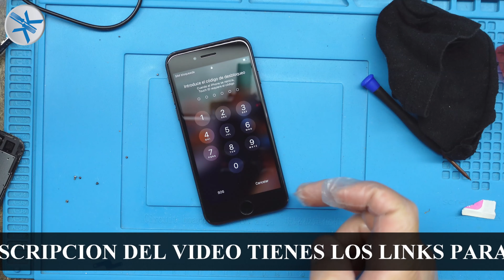👍 iPhone SE 2020 COMO CAMBIAR PANTALLA Y AURICULAR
7️⃣ VISITA MIS BLOG: te gustaran...

Guía del Apple iPhone SE 2020.
Como Cambiar Pantalla De Un iPhone SE 2020.
Cambio de pantalla iPhone SE.
Pantalla rota del iPhone SE 2020.
Reparar iPhone SE 2020.
iPhone Reparación y reemplazo de pantallas.
Cambiar pantalla del nuevo iPhone SE 2020.
Como cambiar auricular del iPhone SE 2020.
Mi iPhone SE no se escuchan las llamadas.